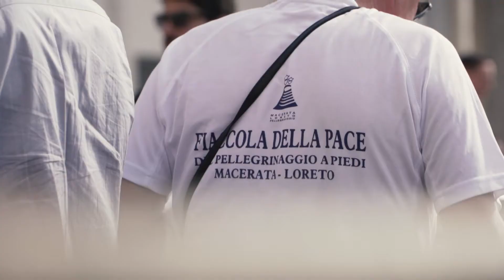Benedizione della Fiaccola per la Pace 2018 - Roma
Mons. Giancarlo Vecerrica ci racconta una giornata ricca di doni, all'insegna dell'incontro con Papa Francesco, che anche quest'anno sarà tra noi per il 40° Pellegrinaggio Macerata-Loreto con il suo messaggio in diretta telefonica!